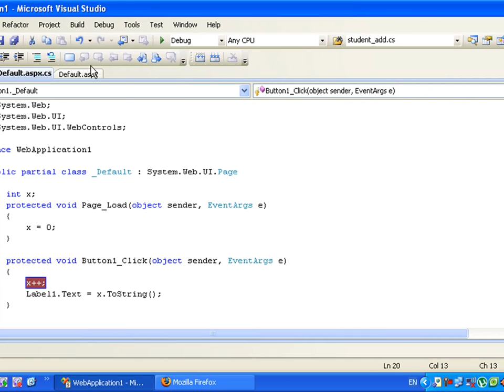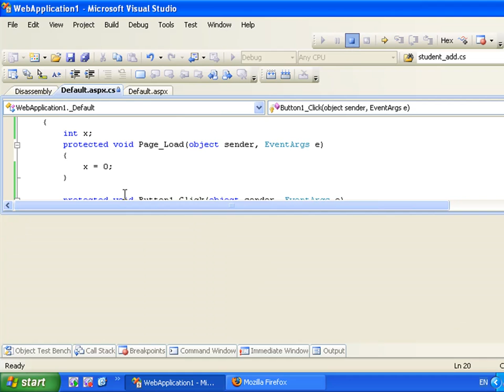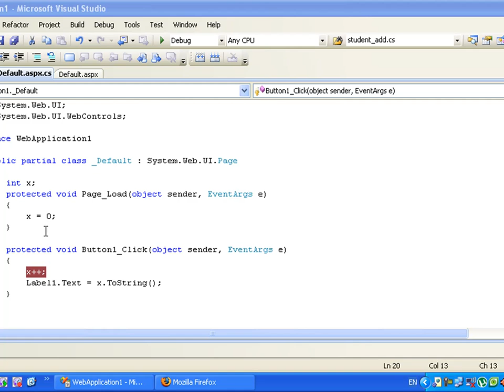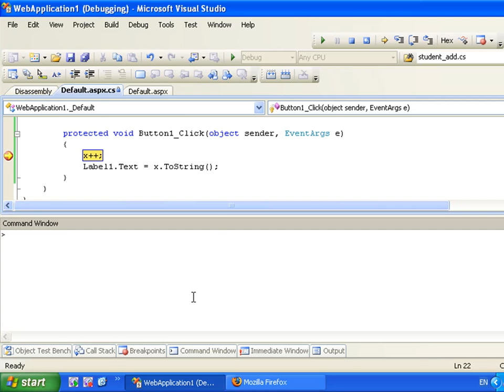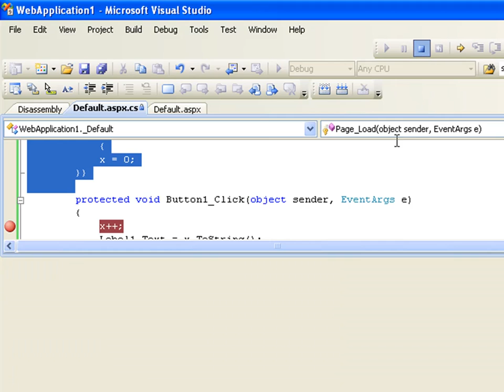تعلم تقنية asp.net الجزء 43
هذا هو الجزء الثالث والاربعون لتعلم تقنية asp.net
Part 43
لمزيد من الفيديوات الرجاء الدخول على